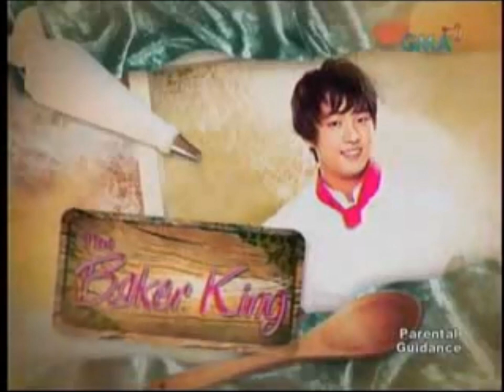The Baker King (Tagalog) Opening Billboard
- FACEBOOK FANPAGE: The Baker King (Tagalog Dubbed) Opening Billboard
Jhake Vargas - Maghihintay Sa'yo
GMA7 kapuso